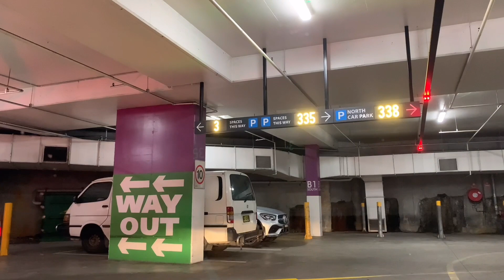Driving to Chinatown from Broadway at 12.32pm on 20 June 2021, Sydney-Australia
Here are some captures of a drive from Broadway Shopping Centre to Chinatown at 12.32pm on 20 June 2021 in Sydney-Australia. It stopped raining and the traffic was so empty and quiet on Broadway, so surprised with that. I felt a bit strange to drive on Sunday afternoon with a little traffic and empty street like on Christmas Day.